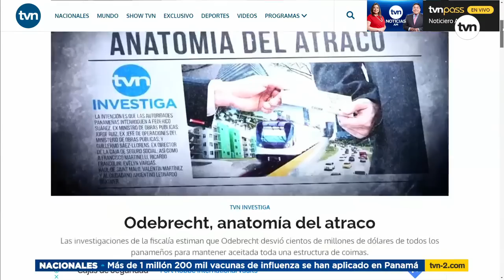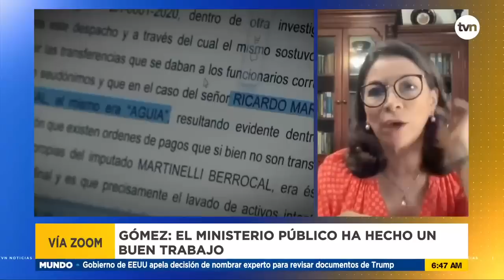Expectativa por audiencia en caso Odebrecht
La exprocuradora Ana Matilde Gómez señaló que hay cosas que se esclarecieron en otras latitudes que permiten demandar de la justicia panameña una acción contundente porque ya no se puede hablar de persecución política.